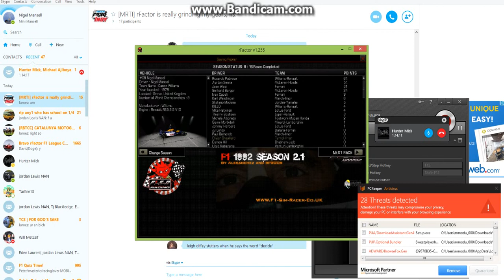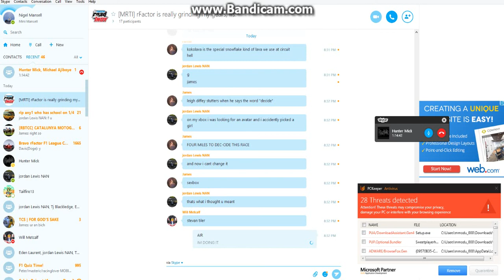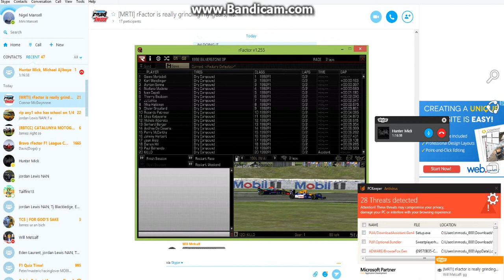rfactor career mode nigel mansell 1992 SILVERGLERKSONElelSilverstone